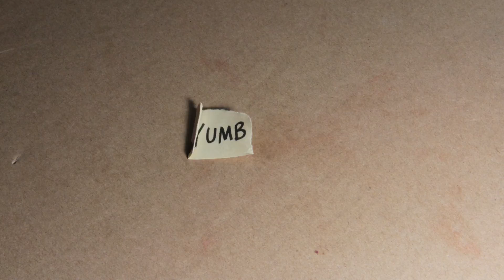i feel like a cat flap flapping (stop motion)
billy kerrigan